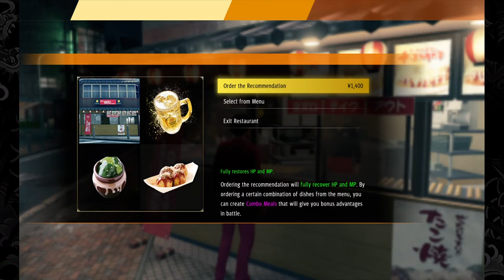Yakuza Like A Dragon - NEW DAY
With some potential new intel on Mabuchi, it’s time to head back to Hello Work to try and get a job at Yokohama Trading Company. Once you arrive, a conversation will begin with Kanbe about your new job opportunity.